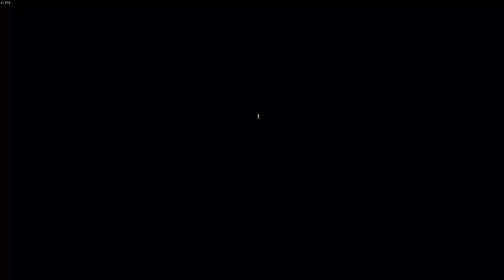Conflict of Nations: WWIII solo Syria dzień 1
Conflict of Nations: WWIII is a military-themed strategy game set in the late 20th and early 21st century – fielding present day and highly modern battlefield technology.